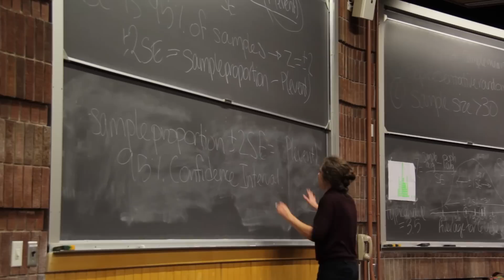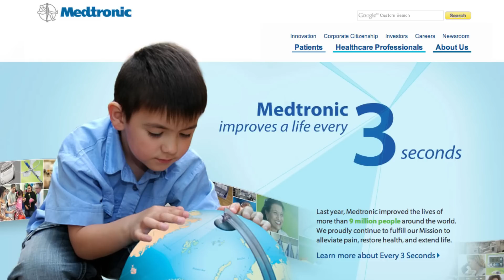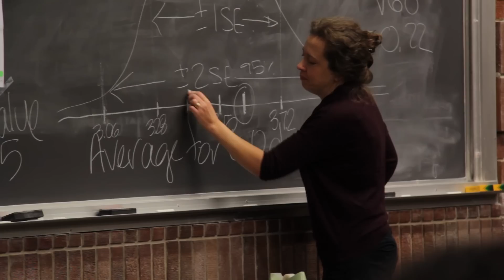Marta Dykhuizen Shore - Statistics Alumna